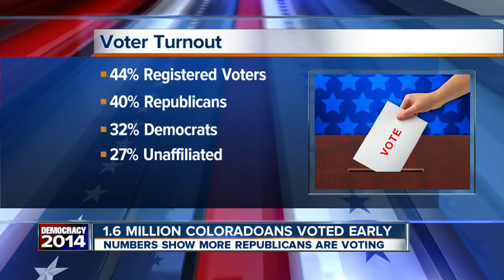1.6 million Coloradans voted early in 2014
More than 1.6 million Coloradans submitted their ballots early, about 3/4 of the total expected turnout in our state.